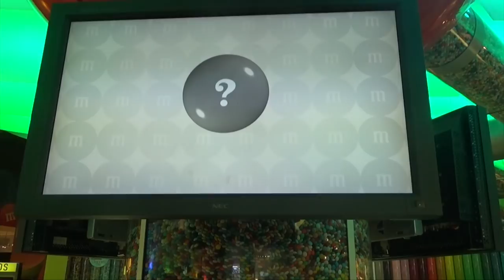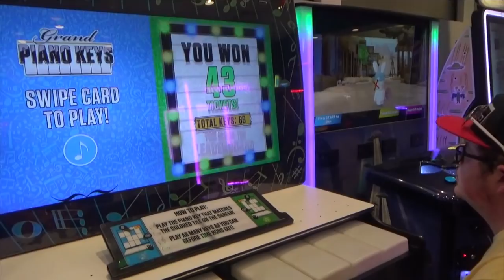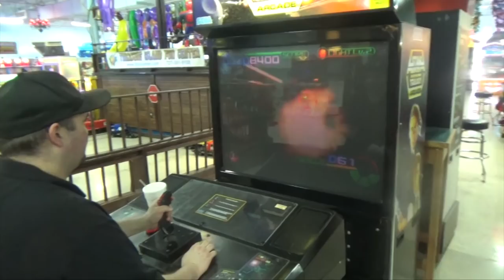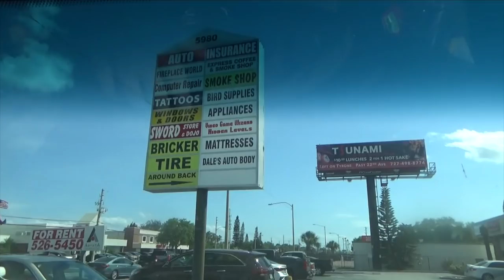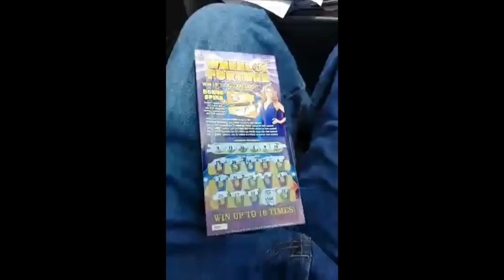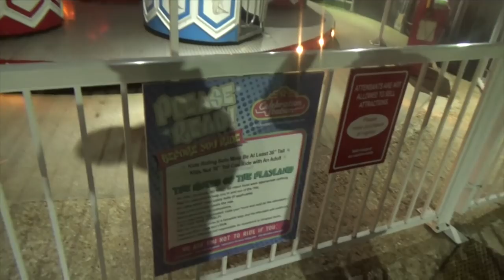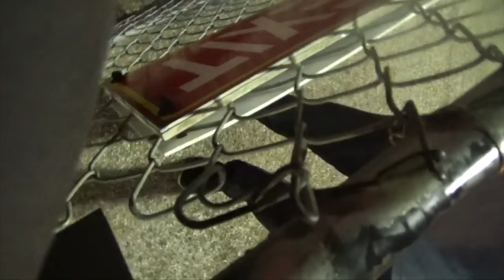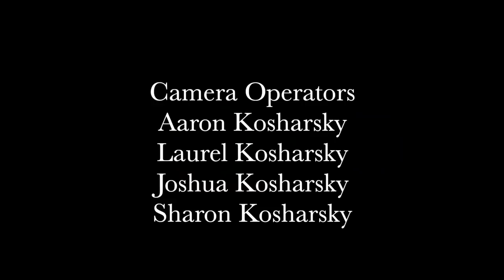The Kosharsky's Episodes 40: Pete Takes Over Game Wizard